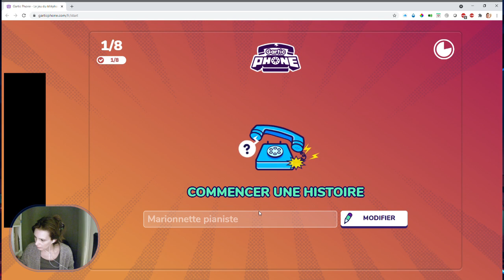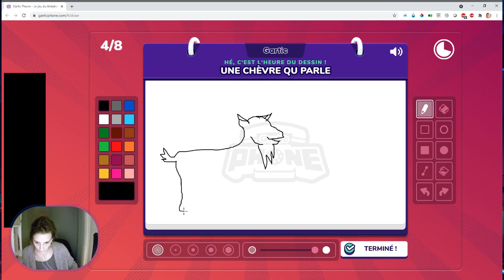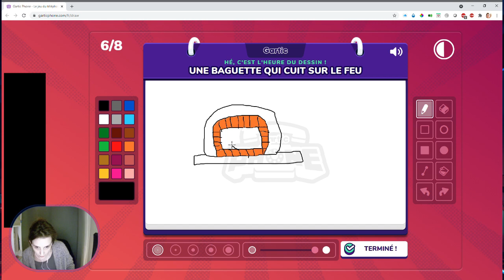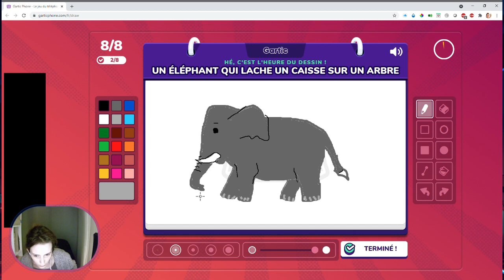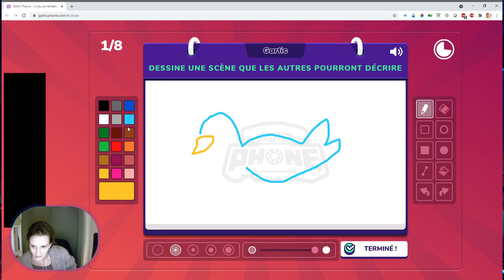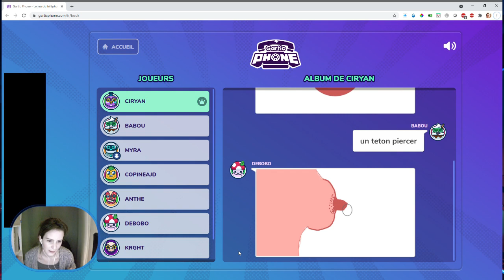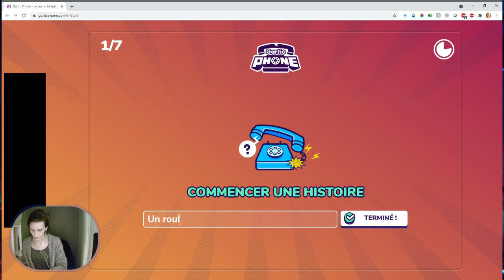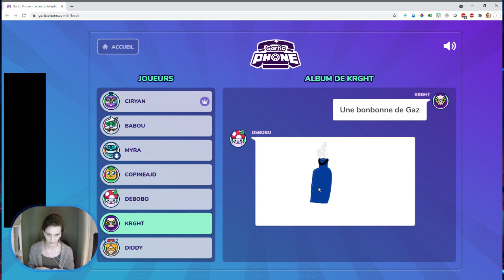LE BUBBLE TEA MAUDIT - Gartic Phone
VOD du live Gartic Phone avec DeBoBo, Angiwoul, Anthe, CopineAJD, Babou, Ciryan, Kreight !